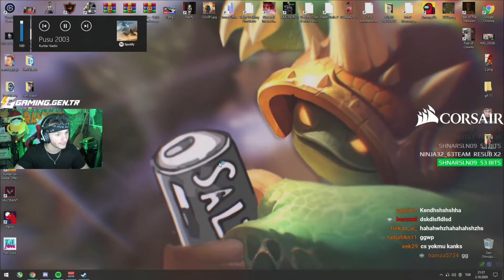RAMMUS53 39VS39 PUBG MEKAN BASMA ETKİNLİĞİ